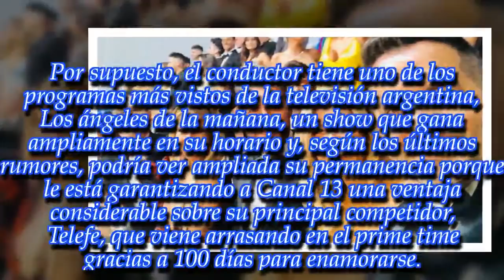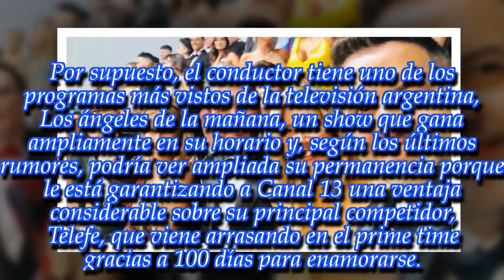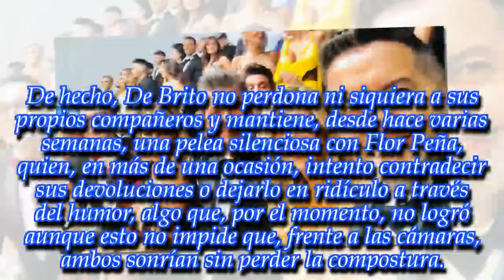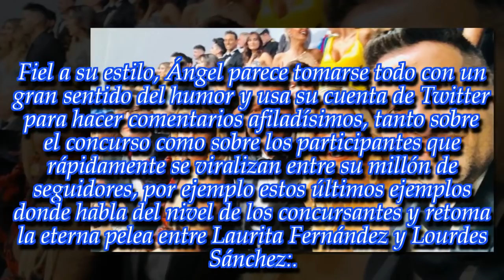"Se acaba de lesionar...": ¡Ángel de Brito no se guarda nada y cuenta todo sobre el Bailando!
El jurado más picante de Marcelo Tinelli tiene acceso directo al programa más picante de la televisión y cuenta todo lo que ve y oye!